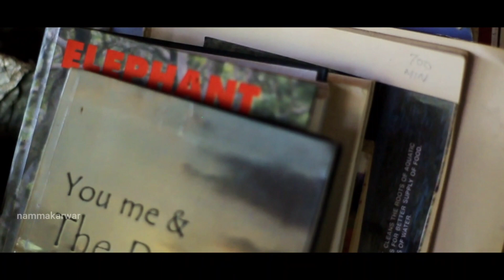CAMP RIVEREDGE PARADISE HANKON KARWAR • NAMMA KARWAR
Camp Riveredge Paradiseis located in Hankon Village in karwar,  karnataka,  This  Campsite is located on the banks of the river Kali, about 10 km South of the Goa border and 520 km from Bangalore. Camp Riveredge Paradise specailise in the promotion of eco-tourism and is a great place for bird-watching and other water sports and adventure activities like Rock Climbing, Rappelling Canoeing, Kayaking, Rafting, Tubing, Windgliding etc.

We offer rentals of Canoes, Kayaks, Rafts, Tubes,Speed-boats  and anything else you need to enjoy your day on our beautiful river.

Special Weekend Events !
Bird-Watching Expeditions. Our Naturalists will take you and your family on a mind-blowing expedition on River Kali - Bird-watching

Canoe and Kayak classes. Test your skill and get a thrill with our hand's-on paddling  classes, held every 3rd  weekend of every month.

Canoe and Kayak Rentals.

If you're looking to spend time paddling or fishing  on River Kali - rent our easy-to-use canoes or kayaks - hourly or daily rentals available.

Visit campparadise.info for more details.